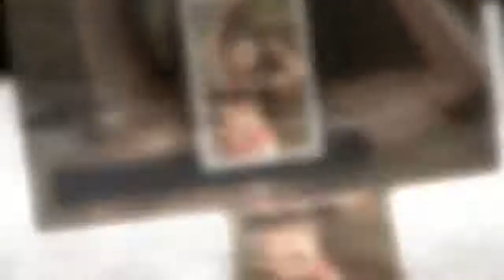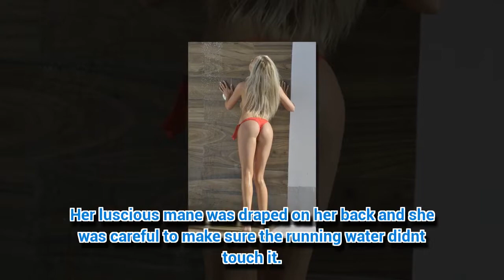Axed Corrie bombshell Beth Morgan goes TOPLESS in steamy shower peepshow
BETH Morgan doesn't like to leave much to the imagination.